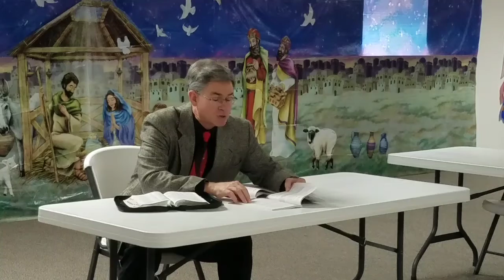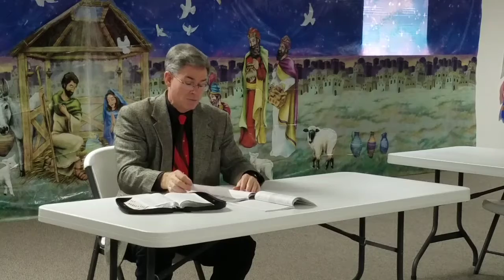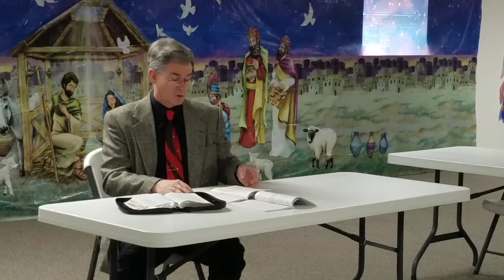Sought - Sunday School for 12/26/2021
Bible Study from Matthew 2:1-12